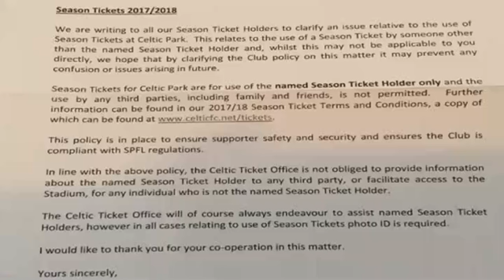Celtic fans hit out over season ticket letter